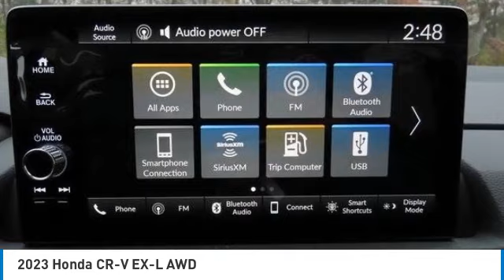2023 Honda CR-V Nanuet NY PE020042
2023 Honda CR-V EX-L AWD

2023 Honda CR-V EX-L AWD CVT 1.5L I4 DOHC 16VbrbrRecent Arrival! 27/32 City/Highway MPG